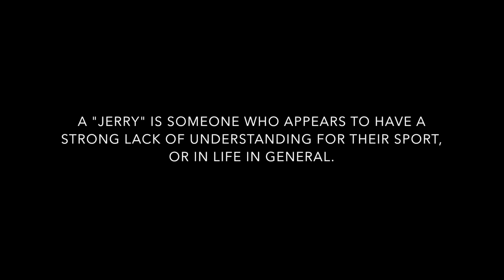Jerry Day #1: January 2016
Jordan and I put on ski boots and head out on a big adventure!!